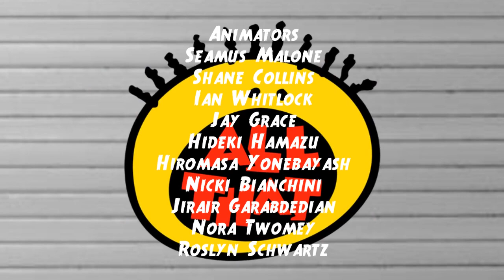All That: The All That After Christmas Special! Credits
Greenroom: The cast meets Santa Claus
Super Rubble vs. Food!: Christmas Fruitcake Crackdown
Vital Information for Your Holiday Life w/ Leni Loud
Holiday French with Pierre Escargot
Rudolph the Red-Nosed Rein-Pup
Life with Lenny: Christmas with Lenny
Everybody Loves Lincoln: The Sack Problem
The Rocky Spokes Show: Christmas Chaos
Closing Monologue: The cast sing a carol for the audience